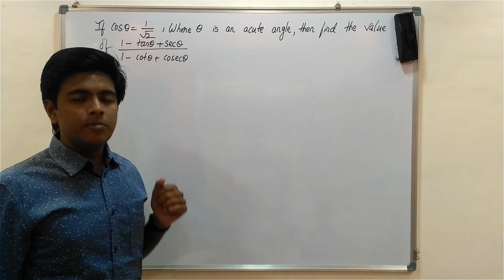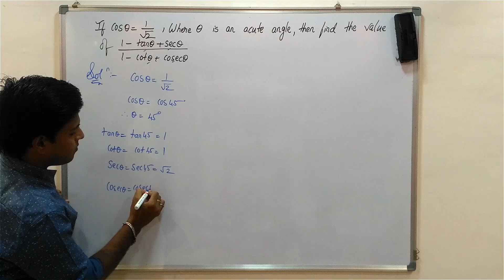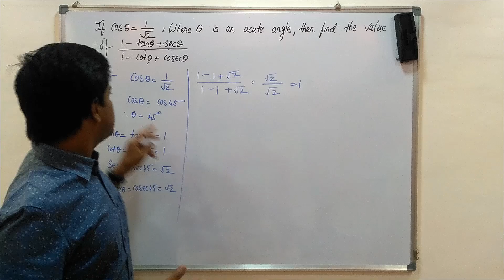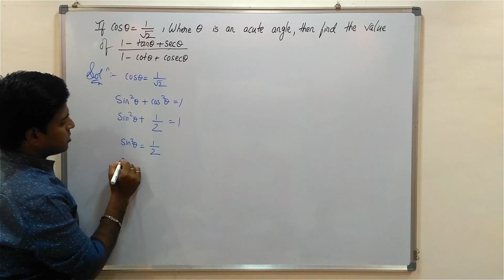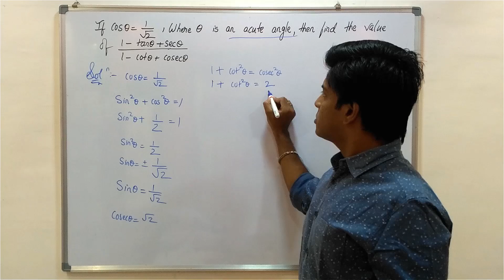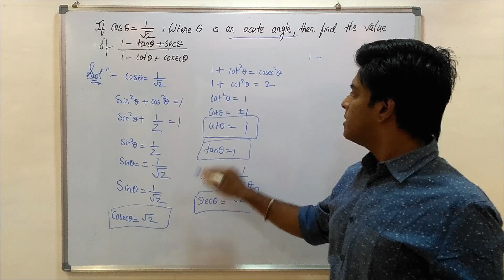2. Trigonometry: If cos Ѳ = 1/√2 , where Ѳ is an acute angle then find the values (1-tanѳ+..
If cos Ѳ =  1/√2 , where Ѳ is an acute angle then find the values  (1-tanѳ+secѳ)/(1-cotѳ+cosecѳ).

Explained by: Brijesh Sharma
This section is suitable for any board.

To understand and learn...
1) Basic Proportionality Theorem
2) Properties of Similar Triangles
3) Ratio of Areas of Similar Triangles
4) Pythagoras Theorem
5) Angle Bisector Theorem
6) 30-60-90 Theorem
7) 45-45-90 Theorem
8) Application of Pythagoras Theorem
9) Appollonius Theorem

Trigonometry : Class 10 : All Boards : All in One : Full lesson